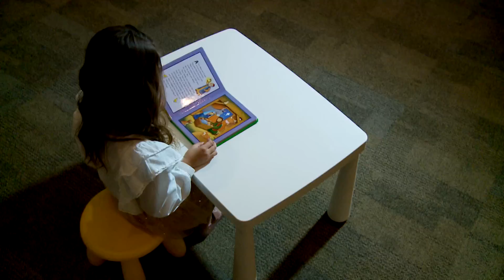" ГЛАЗКИ Я ЗАКРОЮ " ( Official music video )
(скрипка и вокал) Маргарита Лупуляк (муз.аранжировка) Тимофей Шевляков (звукозапись, сведение и мастеринг ) Алекс Анисов " Crest Recording Studio " (видео запись) Славик Бузей " Lavavideo "